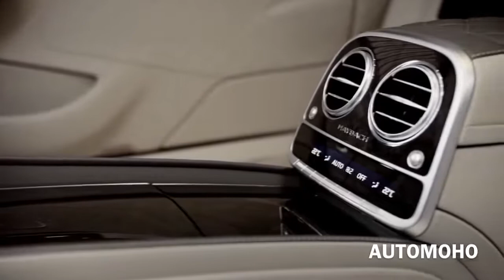★ 2018 Mercedes-Maybach S600 Pullman - The BEST of the BEST ║ Car Crash Compilation